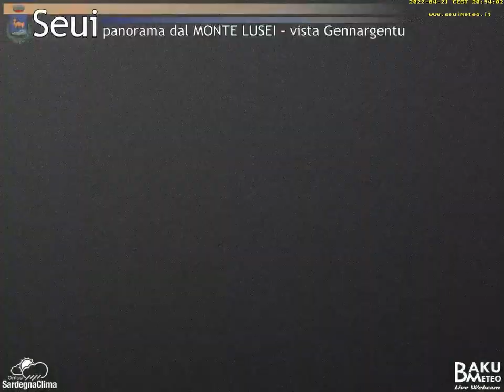2022-04-21 Monte Lusei Seui